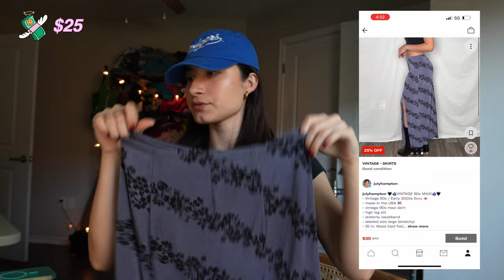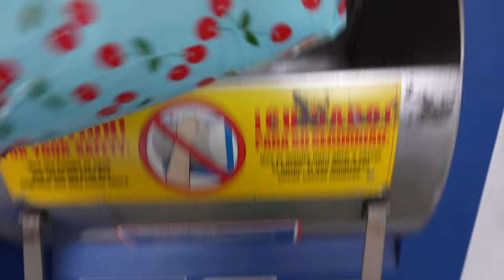FALL THRIFT WITH ME | 90s/Y2k THRIFT HAUL | DEPOP SELLER DAY IN THE LIFE 🧸🍒🎀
Here is a day in my life as a full time top depop seller! I tried doing this video more vlog style so I hope you all liked! I found the most stunning vintage 90s / Y2K thrift finds! Perfect closet essentials for the fall season!